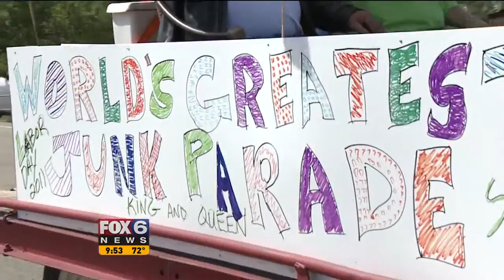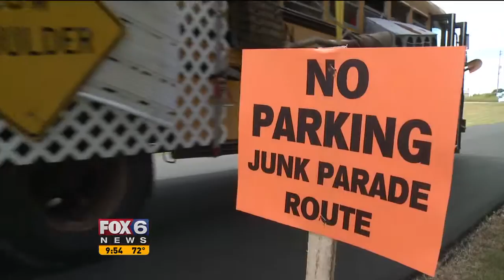2012 Jeremy Ross Anchor/Reporter